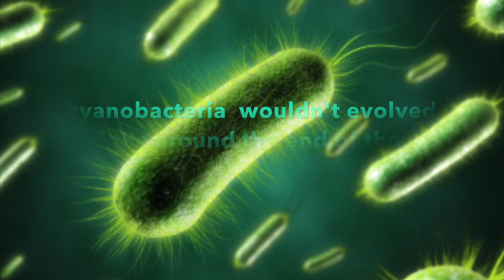History of Earth Part 2:Archean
Already we have reach the period when life first appeared and yes i said eukaryotes appeared during this time but they wouldn't until what the next episode is going to be about